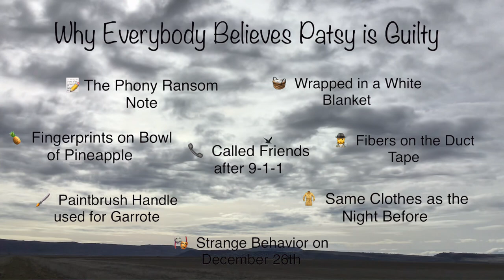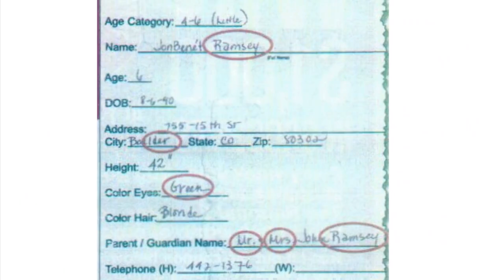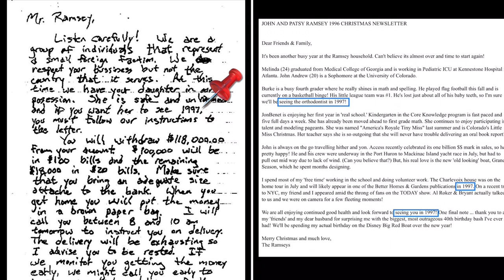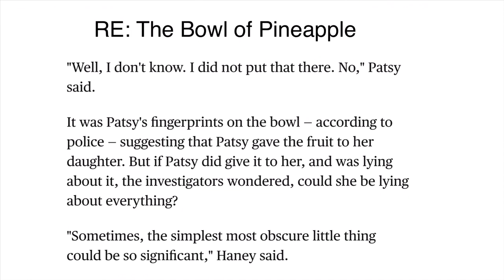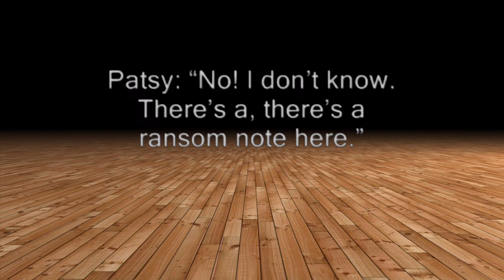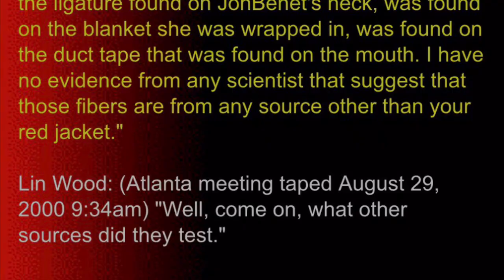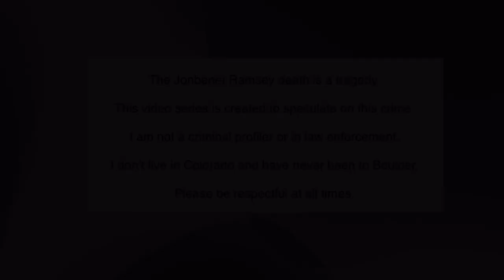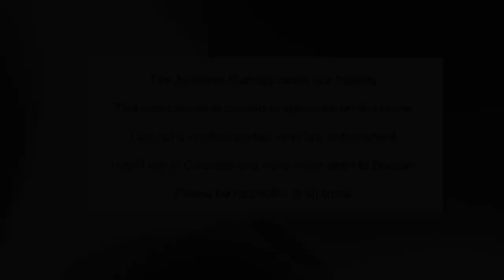JonBenet Ramsey Case - Why Everybody Believes Patsy is Guilty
Unsolved - Episode 246: JonBenet Ramsey Case - Why Everybody Believes Patsy is Guilty

Nancy Drew presents the main reason that Patsy Ramsey looks as guilty as Hell.  Nancy points out eight facts that make a compelling case against Patsy.  Why did Patsy call her friends over, why was Patsy still in the same clothes as the night before and why do all the facts point towards Patsy like her notebook and pen, her paintbrush and her fingerprints on the bowl of pineapple ???